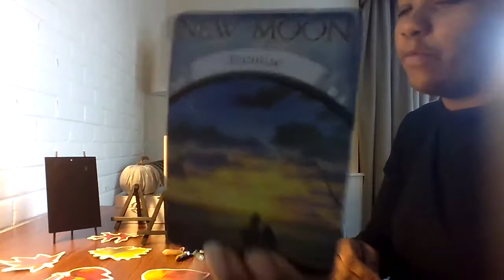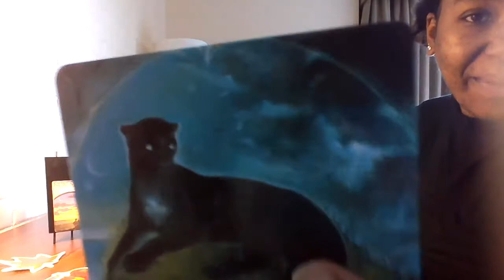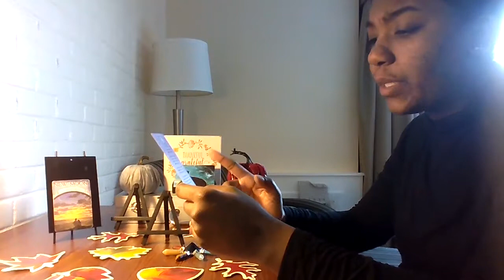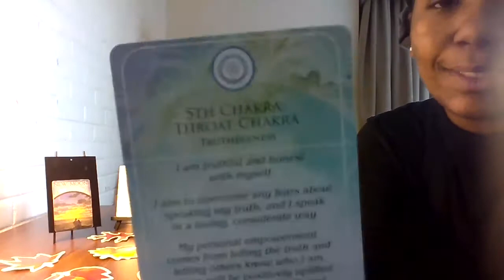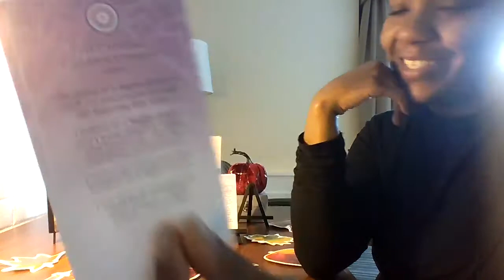Earth Signs: New beginnings!